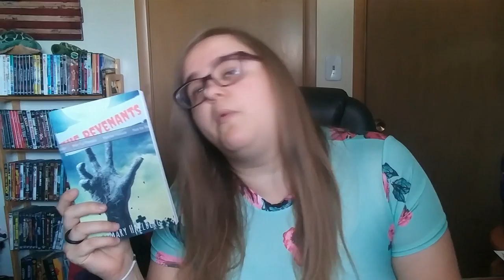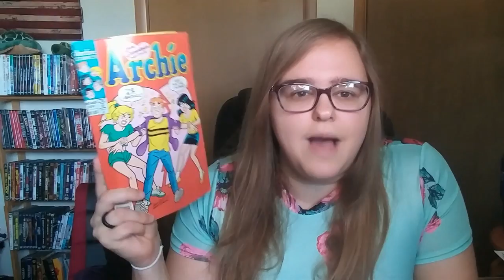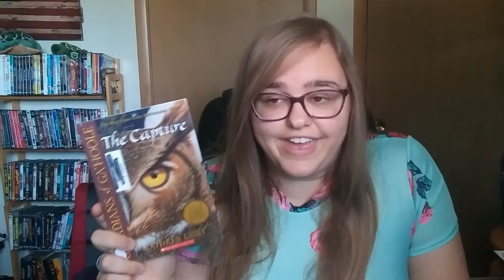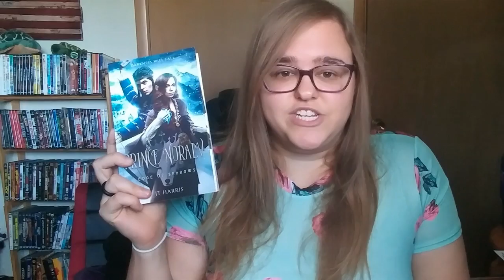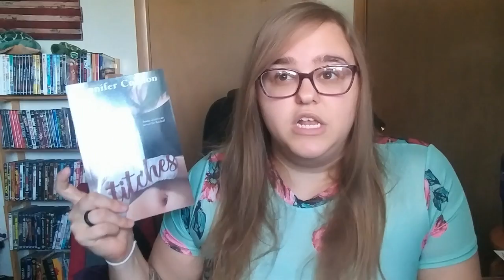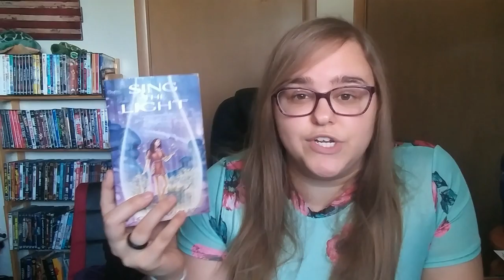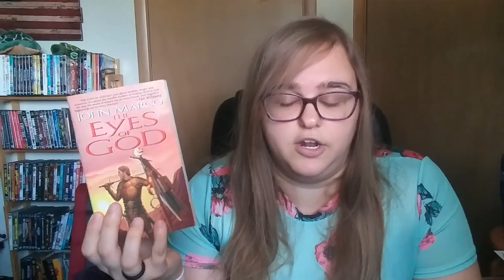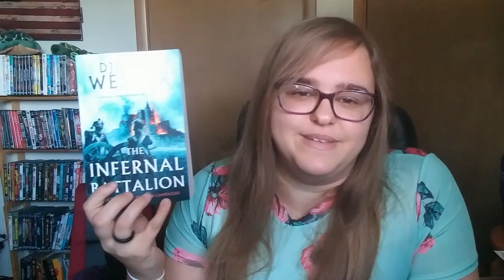16 BOOKS IN ONE MONTH... AGAIN | July Wrap Up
I read another 16 books this month for The Book Junkie Trials. Haven't beaten my record yet (and probably wont next month) but I'm proud. :D